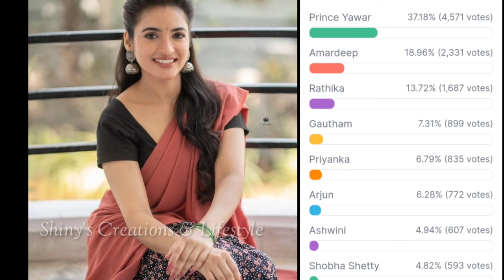Bigg Boss 7 telugu 11th week voting results | Biggboss telugu 7 week 11 survey polls | bb7 promo